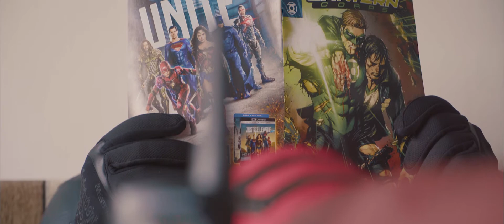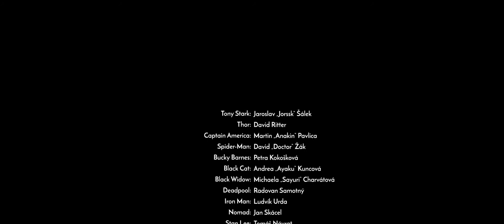Cosplay video 2018 - Avengers: Ne tak úplně Infinity War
tým Radovan, Warilock a spol., filmy MCU a další